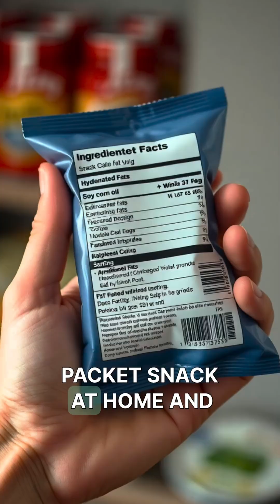Oreo: The Cookies that Conquered a Nation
Oreos are almost black… and it’s not because of chocolate.

They’re black because the cocoa is heavily alkalised, processed so aggressively that it loses bitterness. To do this, manufacturers use industrial alkalising agents like potassium carbonate (and sometimes ammonium compounds), chemicals you would not find in natural foods.

And even if you ignore the chemistry, you’re still feeding kids ultra-processed flour, cheap seed oils, and ~38 g of sugar per 100 g. We worry about screen time — but we rarely check what’s inside the snacks we hand our children every day.

What to do right now
1. Open any packaged snack at home and read the ingredients.
2. Look for red flags: maltodextrin, modified starch, hydrogenated / partially hydrogenated fats, soy/corn/sunflower oil, TBHQ, BHA, BHT, sodium benzoate, artificial colours, caramel colour, potassium bromate, ammonium carbonate.
3. If you see one or more — it’s an industrial product pretending to be food.

Do this now: scan one packet in your pantry and drop the ingredients you found in the comments. I’ll reply and point out the worst offenders.

Follow for more myth-busting food truth — we protect families by knowing what’s actually inside the snacks we buy.

To Your Evolutionary Wellness,
Dr. Biswas, MSc, PhD
Creator of the Exposome Realignment Program